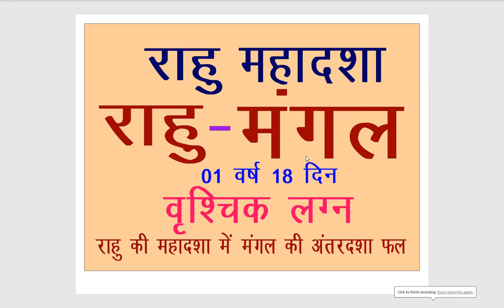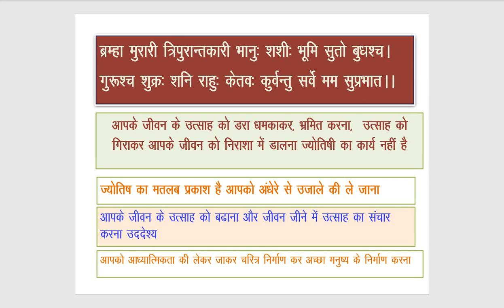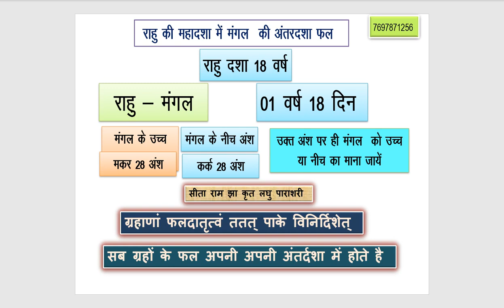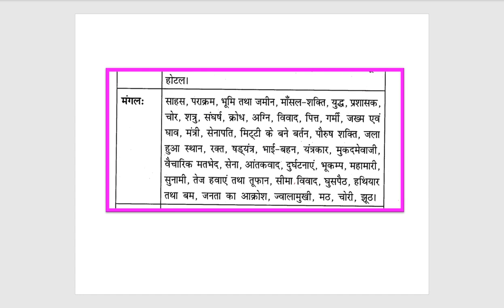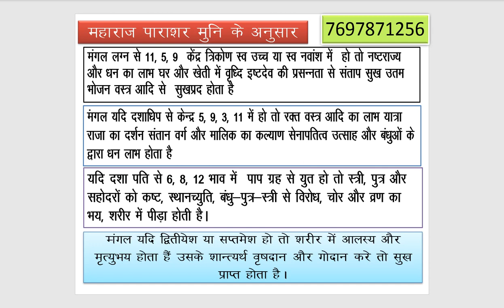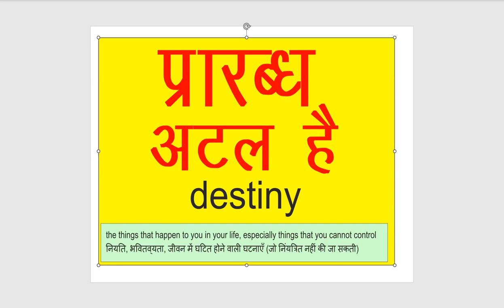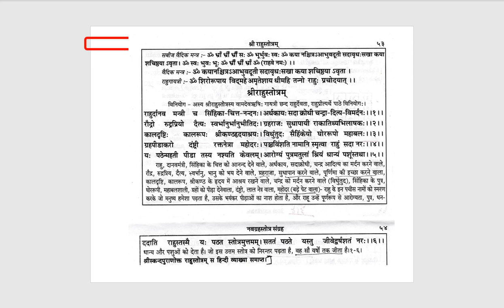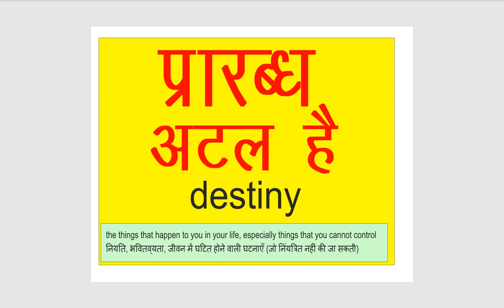RAHU ME MANGAL VRASCHIK LAGANA राहु की महादशा में मंगल की अंतरदशा वृश्चिक लग्न के लिये विशेष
राहु की महादशा में मंगल की अंतरदशा वृश्चिक लग्न के लिये विशेष